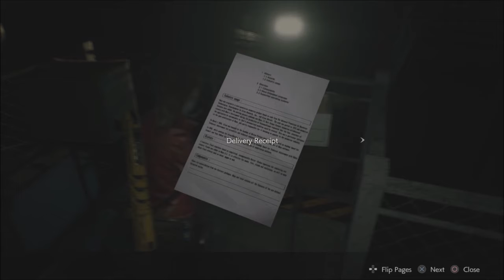RESIDENT EVIL 2 REMAKE (B) Gameplay Walkthrough PART 6 (SAVING SHERRY) [No Commentary]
Play as either rookie cop for the RPD, Leon S. Kennedy, or college student, Claire Redfield, in this Resident Evil remake of the 1998 horror shooter developed by Capcom, Resident Evil 2. Months after a biological weapon destroyed Raccoon City, turning the citizens into zombies, Leon S. Kennedy, who's starting his first day at RPD, and Claire Redfield, who's searching for her missing brother, enter Raccoon City unknowing of the horrors that await them. Explore an intense environment, solve elaborate puzzles and survive the horrors that lurk around every corner in order to escape the madness in the depths of Raccoon City.